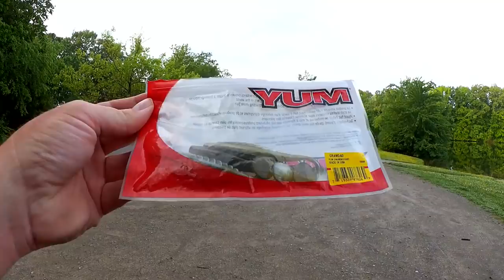Fishing for Bass with Topwater & Texas Rigs - Beginners Can Try This!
Today we are Fishing for Bass with Topwater & Texas rigs, and its easy enough that beginners can try this. Bass fishing at local parks can be fun and a good place to try different lures. Sometimes you can catch two different fish on two different lures in the same area. One bass might be keyed in on craws while another is chasing minnows. Today I am able to catch one bass on the Yum Pulse Minnow and another on the Rage Craw! Out of four lures, I caught fish on two of them. Sometimes its good to change lures, sometimes its a waste of time.

Send mail to the show here:
Realistic Fishing

Awesome Patrons: Devin Long - Jason Smith - Scott Hettel - Chue Lee - Scott Kidder - Clinodev - CastFromTheHip - A Guy From Denmark - Jung Hoon Choi - Shawn Wahl - Marlo C - Austin Matthew Combs - Gerry Carpenter - John David - Daniel Lightsey - ax - Joshua Johnston - Jason Compton